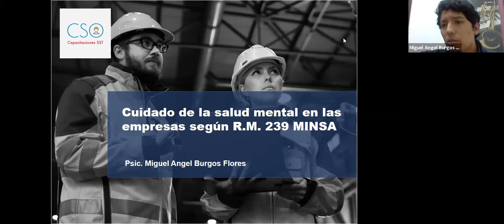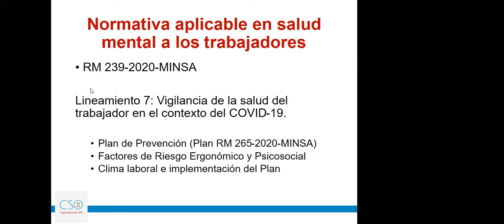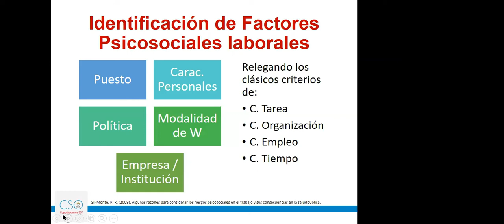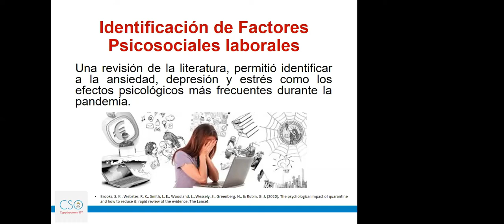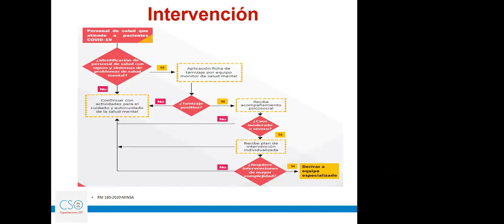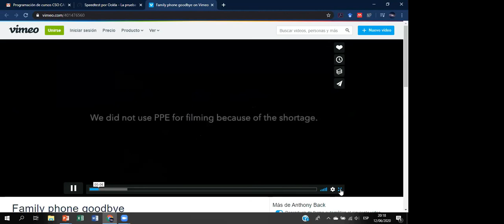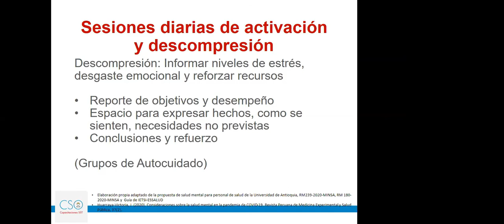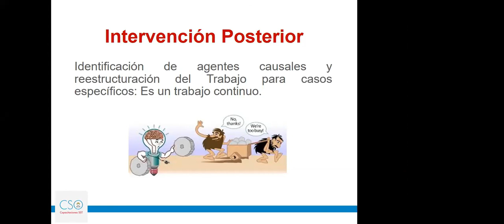Salud Mental dentro del marco RM 239 MINSA Covid 19 - Conferencia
Presentamos los lineamiento de ls RM 239-2020 MINSA sobre el abordaje y cuidado de la salud mental en los trabajadores ante la emergencia sanitaria por el Covid 19. Ponente: Ps. Miguel Burgos